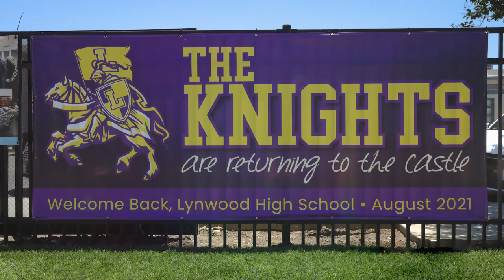Lynwood High School Bullis Construction Time Lapse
Check out the improvements made at Lynwood High School Bullis as we prepare the campus for the Aug. 19 opening!